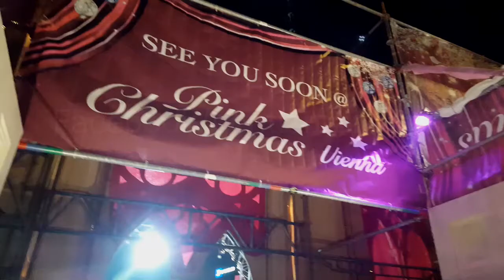T-17 l impressions - Christmas in Vienna 2016 l